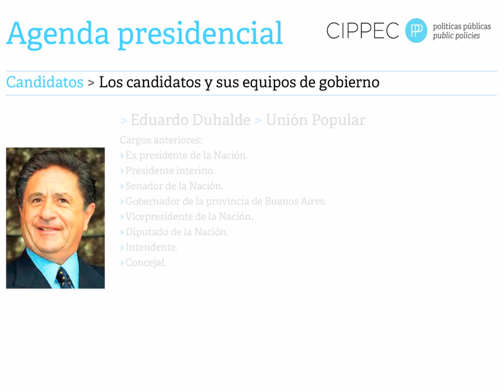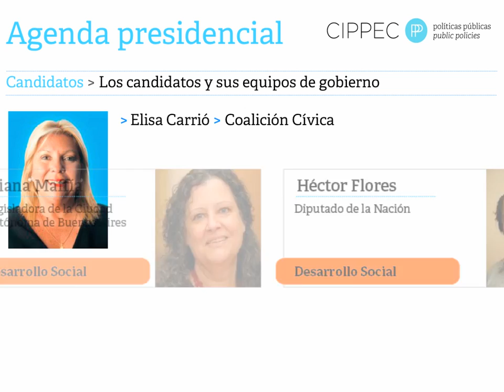Los candidatos presidenciales y sus equipos de gobierno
Este video muestra los principales asesores de los candidatos presidenciales Cristina Fernández de Kirchner, Ricardo Alfonsín, Eduardo Duhalde, Felipe Solá, Alberto Rodríguez Saá y Elisa Carrió en temas políticos, económicos y sociales.